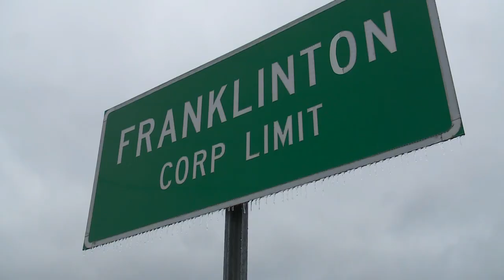Northshore officials want people off the road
On the Northshore, officials are asking people to stay off the roads Monday night and Tuesday morning in this winter weather.

As of Monday evening, the Causeway was down to one lane in each direction with a 45 mile-per-hour speed limit. The General Manager said they feel confident conditions will not worsen since the bridge is dry and more precipitation is not expected overnight. He does expect restrictions to last into the morning.

Many in Covington spent Monday afternoon at a busy Acquistapace’s to purchase some last-minute items in order to spend the chilly night at home.